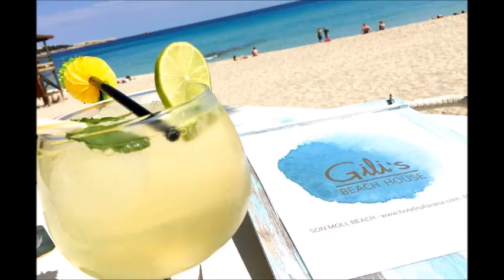Hotel Na Forana, Cala Ratjada, Spain